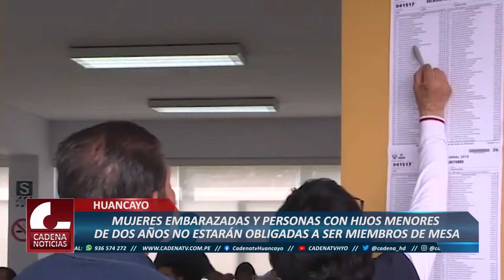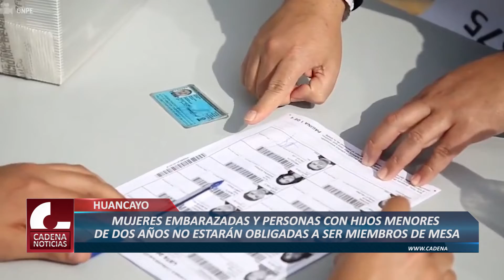NO ESTARÁN OBLIGADAS A SER MIEMBROS DE MESA